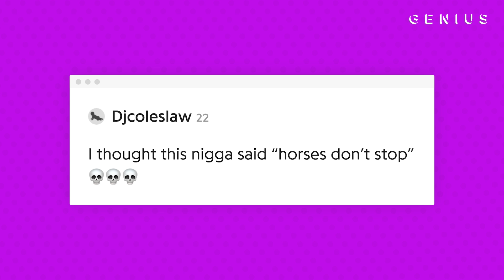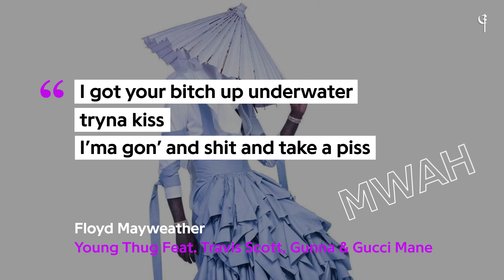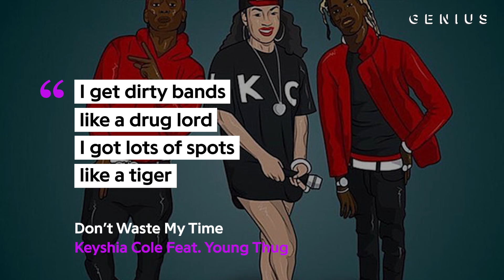Young Thug’s Most Confusing Lyrics | Genius News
Young Thug’s unorthodox flows and clever bars have earned him a legion of devoted fans. However, some of the Atlanta rapper’s unconventional lyrics confound even his biggest followers. For this video, the Genius community helped compile examples of Thugger’s most confusing lyrics.